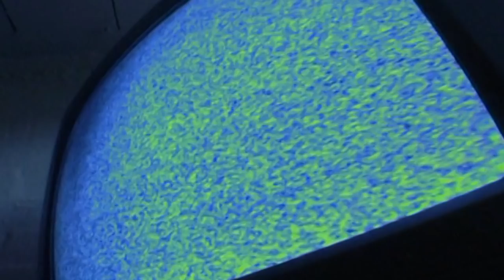Is York, England The Most Haunted Place In Europe? | Paranormal Files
Micklegate Bar in York England was one of four main medieval gateways and the focus for grand events. It was the main entrance to the city for anyone arriving from the South. Criminals and traitors to the crown all passed through Micklegate Bar on the way to their deaths. Ghost stories are common in York and it has been given the label Europe's most haunted city. This absolute documentary explores the eerie walkway and the mysterious events that take place in this paranormal activity hot spot.

From: Paranormal Files S1 E4

Content licensed from TVF International to Little Dot Studios.